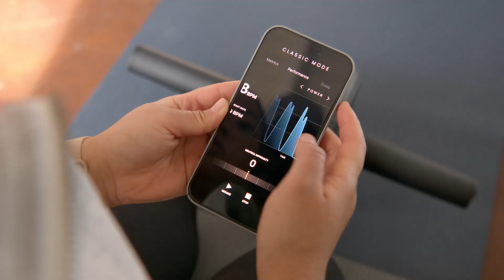ZeroWheel smart fitness device is a motorized workout wheel with different exercise modes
Transform the way you train with ZeroWheel. This smart fitness device powered by next-gen motorized technology revolutionizes the way you work out. The innovative gadget has a multitude of modes to help you explore a wider range of exercises, from substantial assistance to intense resistance and more. ZeroWheel is designed to condition all major muscle groups, including your core, back, chest, arms, shoulders, legs, and glutes—all in a single portable device! The integrated app allows you to track your progress, access training content, and compete with others. Overall, truly a cutting-edge fitness device, ZeroWheel will prove to be the missing link in your fitness journey.